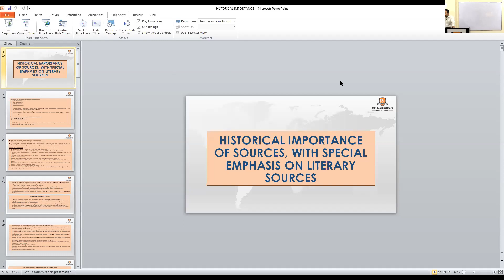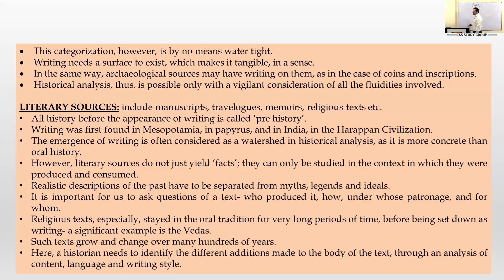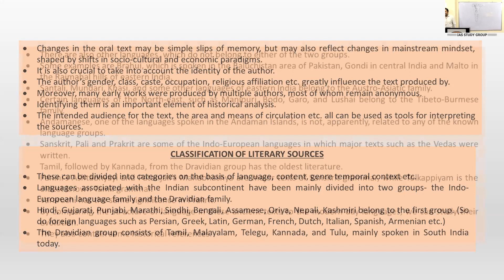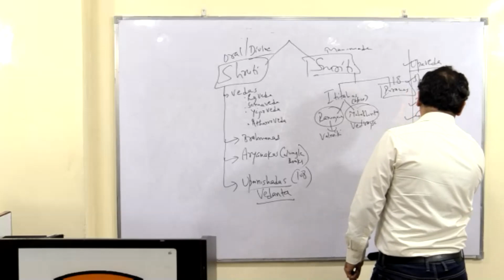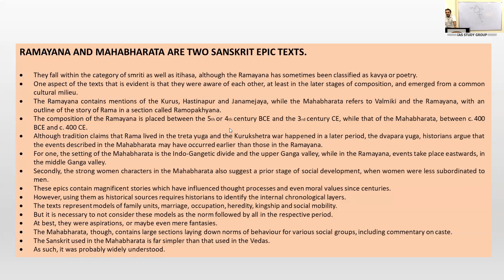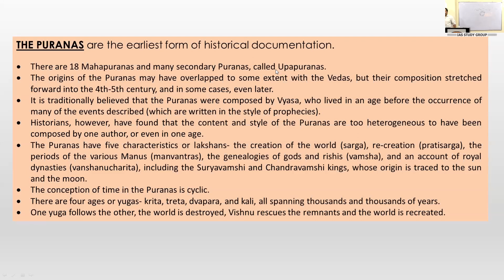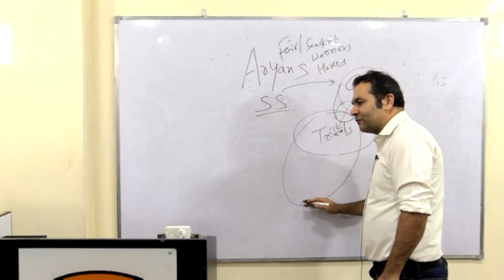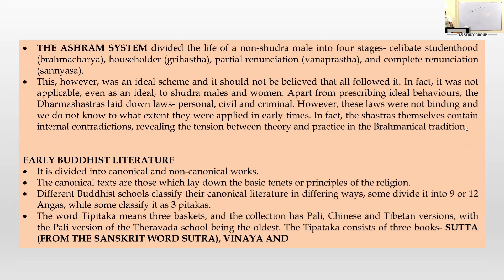History Optional Demo- Lecture-2 | UPSC IAS 2021/22/23 - Target 300+ in History Optional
What will be included in the course:
- Video Lectures
- Premium Study Material

- Test Series
- Doubt Support Group
- Live Classes for Detailed Topics

Target 300+ in History Optional for UPSC IAS.